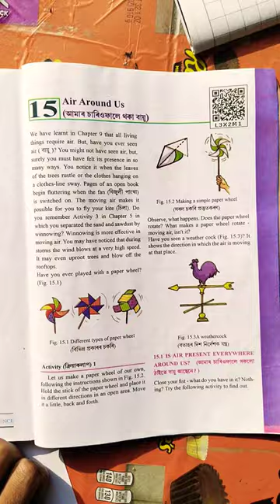air around us class6 class 6 chapter 15